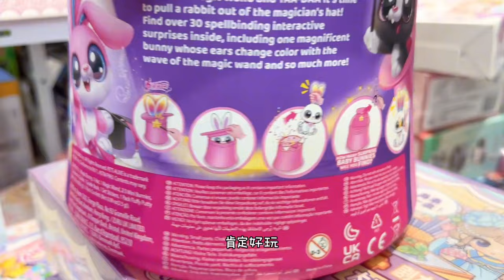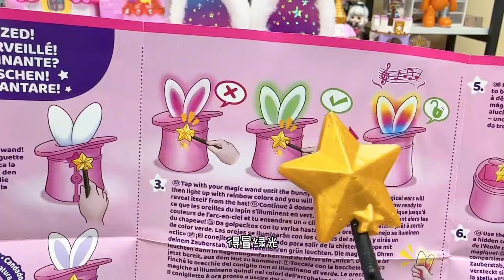吓死宝宝了！玩具玩不明白，惊喜变惊吓